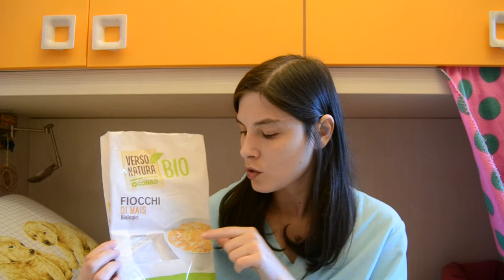Acquisti naturali di Novembre || Coll Piccoli Canali Power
Acquisti naturali del mese di Novembre in collaborazione con il gruppo canali piccoli power!